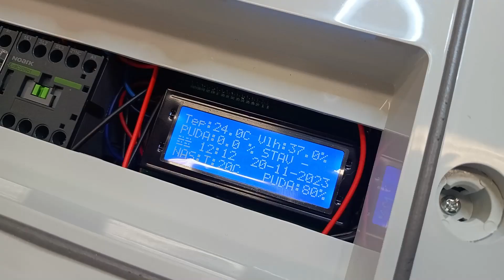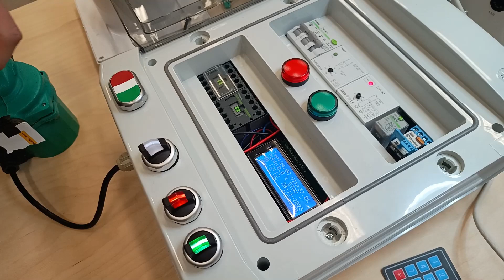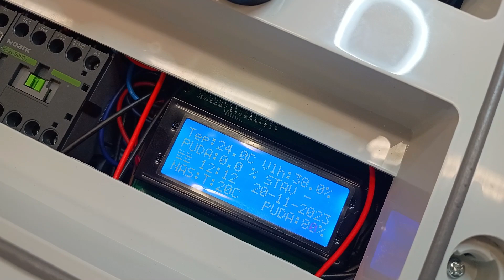SŠ COPT Kroměříž Automaticky ovládaný skleník